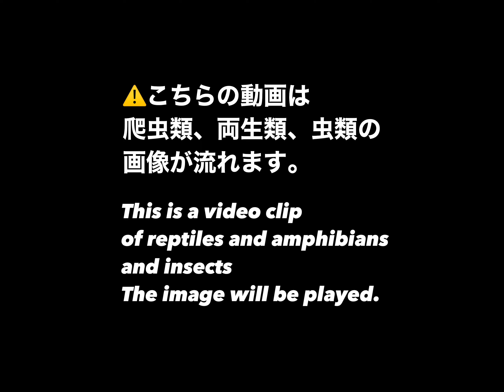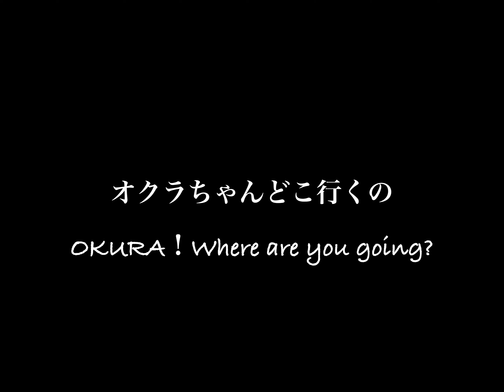ミヤコヒキガエルのお食事は間違いなくコントです。可愛すぎるカエル達❤︎Miyako toads are comedic frogs.